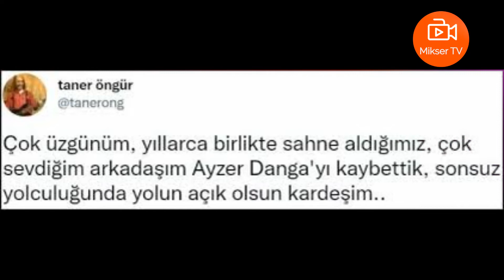Moğollardan Acı Haber; Ayzer Danga hayatını kaybetti!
Moğollar’ın eski davulcusu Ayzer Danga corona virüsüne bağlı olarak vefat etti. Moğollar’dan Taner Öngür, Twitter hesabından yaptığı paylaşımda, “Çok üzgünüm, yıllarca birlikte sahne aldığımız, çok sevdiğim arkadaşım Ayzer Danga’yı kaybettik, sonsuz yolculuğunda yolun açık olsun kardeşim..” dedi.